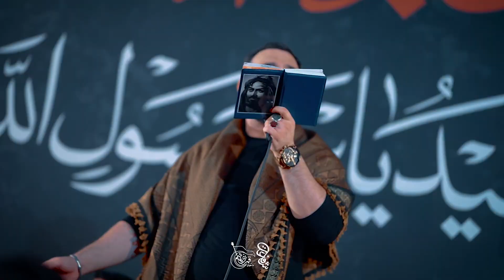کربلایی جواد مقدم آمدم اقرار کنم... شور شب پنجم محرم ۱۴۰۳ Javad Moghadam 2024